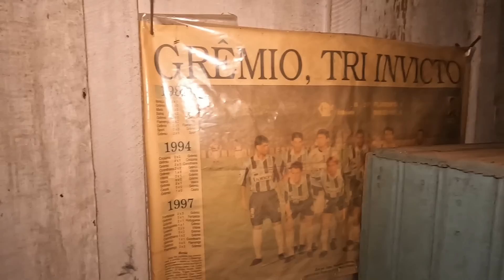A VOVÓ MOSTROU SEU CASARÃO ANTIGO E CONTOU QUE VENDEU SUAS TERRAS PARA TER LUZ!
Se você gostou do vídeo, não se esqueça do like. Se você ainda não for inscrito no nosso canal, mas gosta desse tipo de conteúdo, aproveite para se inscrever e ative as notificações para não perder os próximos vídeos.